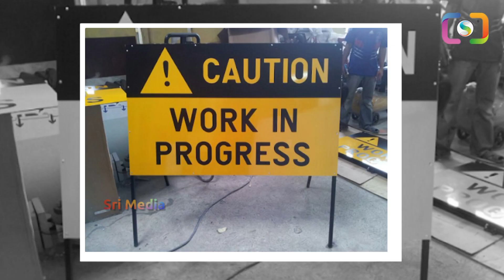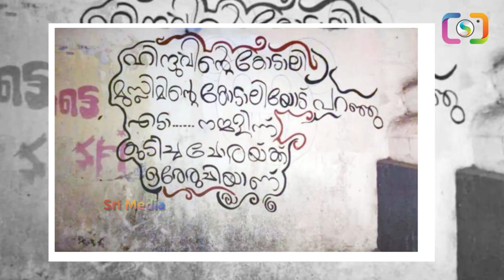జేసీబీ పగలకొట్టిన పగలని గోడలలో సొరంగం చేసి 100 కిలోల బంగారం స్వాహా | Top News | Srimedia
WATCH : జేసీబీ పగలకొట్టిన పగలని గోడలలో సొరంగం చేసి 100 కిలోల బంగారం స్వాహా | Top News | Srimedia